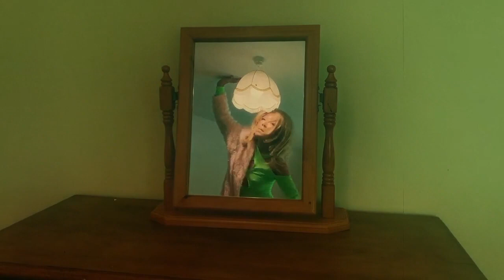Exploring Spaces - The Thing About...Art & Artists - Urara Tsuchiya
My practice explores the disconcertion that can be found between the personal and social worlds. My work includes creating performances, videos, and live events. I often incorporates soft sculptures, costumes, masks, and home cooking. These function as props in an alternate environment that make space for different behavior. I work with the binaries of, for example, animal/human and adult/baby to strange and humorous effect. I am interested in challenging the viewer to negotiate his or her own personal and physical boundaries. For instance, sometimes the audience is not invited to participate; instead they find themselves part of an orchestrated scene. I blurs and removes the neutralizing, distanced aspect of making her work obviously ‘art’.